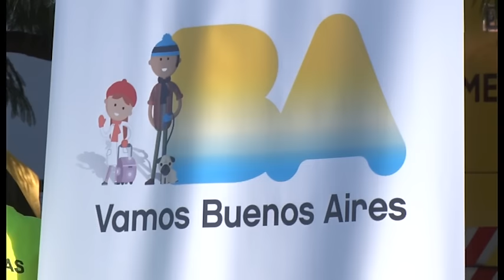Horacio Rodríguez Larreta lanzó el Operativo Frío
Está destinado a fortalecer la capacidad de respuesta hacia las personas que se encuentran en situación de calle frente a las bajas temperaturas del invierno. “Para nosotros, es muy importante cuidar a la gente”, dijo el jefe de Gobierno porteño.